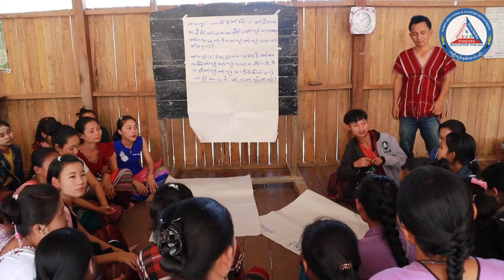Karen Education and Culture Department Secretary Saw Law Eh Moo messages in world teachers' day